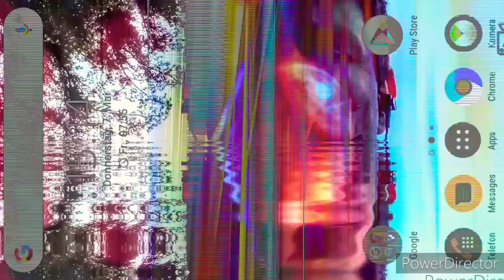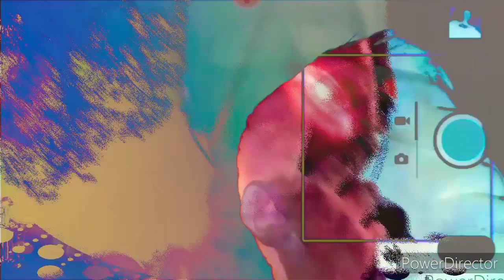Скованые одной цепью Наутилус кавереміх клип by KonstanTLighT